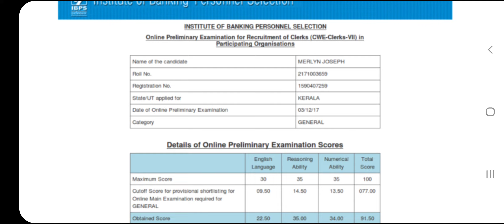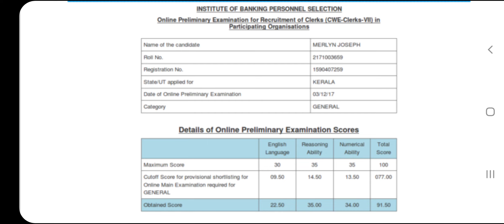IBPS Clerk Prelims Result 2021 preliminary result announced Mains exam admit card date update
IBPS result for Clerk exam 2021 tentative dates with mains examination details will be declared in the 2nd week of January.
IBPS prelims result expected date for 2021. Ibps clerk result will be out in the month of January

Ibps prelims  result expected dates
Tentative dates for Ibps Clerk prelims results